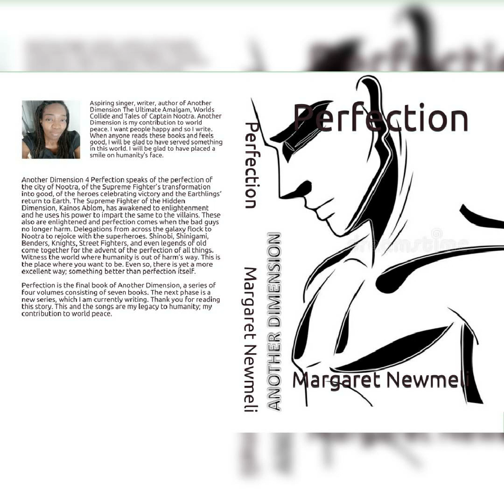Faithful God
Yet on a certain day, as Maul was meditating in his cell, he sensed the child and felt like he could make psychical contact with him. The child didn’t know the voice he heard was that of the man in the opposite cell.
Child: “Hey, it’s the first time someone talks to me. Who are you and what are you doing in my head?”

Maul: “Turn round and look at the person waving to you; I’m the one.”
The child turned and saw Maul agitating a hand.
Child: “You’re human? I didn’t know there were humans with tattooed skins, and horns too. I had always thought you were a spirit.”
Maul: “Did you see yourself? I too didn’t know there were winged humans.”
Child: “Yeah, these wings. I’ll pluck them off when my father returns.”
Maul: “You call that spirit your father? You’re his prisoner.”

Child: “No, I’m not. I love this place. With the books and tapes the spirit gives me, I live fully and I know about other humans and the world. I never want to leave this place.”
Maul: “But I do. You have to help me get out of here.”
Child: “Why do you want to go away? As long as I can remember, you’ve been my companion, though I had always believed you were another spirit. We can live here together forever.”

Maul: “I certainly won’t finish my life here. I’m a Sith lord. I must achieve my ambitions. What’s your name, angel child?”
Child: “The spirit didn’t give me a name. I don’t think I need one.”
Maul: “Every human has a name. I’m going to call you Claw and you’ll become my apprentice.”
Child: “Don’t call me that. I don’t like it. Wait; let me see. Call me Maul.”
Maul: “That’s my name. You read it from my mind.”
Child: “Then call me Maul Junior.”
Maul: “I like that one except that you’re not my child so I can’t give you my name. Let’s call you Moken.”
Child: “Moken? Where’s that from?”
Maul: “It’s the name of a well loved ancestor of my home dimension. He too was a child.”
Child: “Hahaha. Everyone is a child. You too were once a child, Maul.”
Maul: “No. Moken remained a child a hundred years. He’s the youngest Captain Nootra to be elected.”
Child: “Captain Nootra? I never read about him. But it sounds cool. I accept it. As of today, I am Moken Maul Jr.”

Maul: “Moken, you’re my apprentice from now onwards. I will teach you the way of the force and we will get out of here and conquer the world. What are you doing?”
Moken: “First, I must get rid of these wings; they encumber me.”
Maul: “No, they don’t. Apprentice, I saw you grow in this place even if we couldn’t talk to each other. Those wings are part of you, as these horns are part of me. You can’t get rid of them. They weigh you down because you haven’t been using them. But I’ll teach how to use them and you’ll be as light as a feather.”

Moken: “Youpie. When do we begin, master?”
Maul: “Sit on the floor like me and face this direction. Yes, apprentice. Now focus from your inner being. Feel the force inside you and appropriate it. Become one with it. Let it guide you. Yes, apprentice. You’re doing it well. Now, open your arms wide and sense the breeze around you. See yourself spreading your wings, just as you opened your arms. Continue apprentice; spread your wings. Feel the breeze around. Spread them out. It’s working.”

Indeed, Moken had only to focus for one moment to start controlling his wings. They were part of his body, and just like any other member, he could control them. He spread his wings and they extended and stretched wide on either side of him. Then they agitated and lifted him from the ground. He smiled widely at Maul and went all about his cell on his wings, laughing. The child loved the experience. But Maul stopped the celebration.

Maul: “Sit apprentice; we haven’t finished yet. You must direct a feather outside the cell and open it. You’ll open mine first because you can see it.”
Moken: “Why don’t you open the cell yourself? You’re very strong, master.”
Maul: “The force isn’t with me. This cell suppresses my powers. I can communicate with you because your level of spirituality is high. Now focus. Send your feather out of the cell. Yes, yes. Don’t let it fall; gently, gently. Bring it right up to me. You’re here, Moken. Now unlock the cell. You can do it. Make the feather hard and turn it around. Turn apprentice.”

Moken: “I can’t. It just passes through.”
Maul: “Focus; don’t speak. Turn the feather into solid. I know you can do it. Unlock now.”
Moken focused and as it happened, he unlocked the cell and Maul came out. The Sith shouted out loud when he was out and rejoiced for his liberation.

Margaret Newmeli, Aspiring Singer, Writer, Author of Another Dimension: The Ultimate Amalgam, Tales of Captain Nootra, Perfection, Saviour of the World, Other Dimensions.
Saviour of the World Abba Father